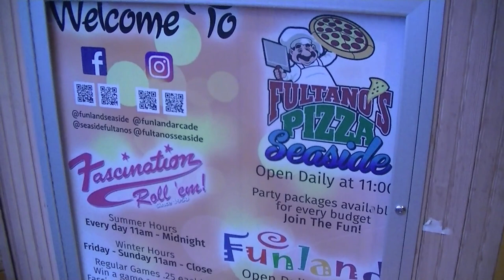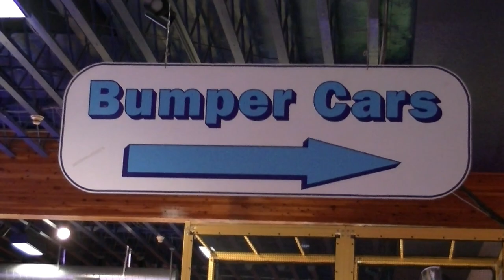Seaside Oregon Funland Arcade Entertainment Center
Today we are at Funland Arcade Entertainment Center in Seaside Oregon .  Walking into this amazing building, you are first greeted with the wonderful smell of pizza.  Filled with so many arcade games, with pretty flashing lights, I did not know which one to play first.  This awesome place brings out the kid in all of us:)